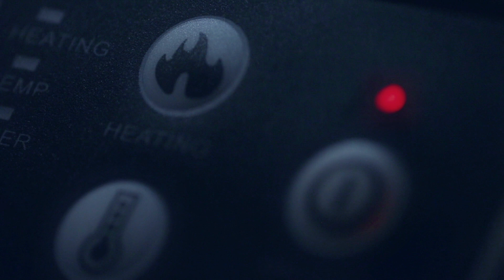სკოლა - Marron Alazana production-ის ნამუშევრებიდან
დამკვეთი: Marron Pastry School